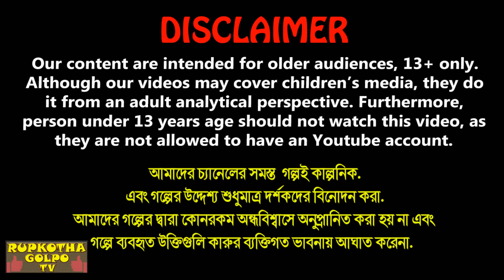কুকুরের সঙ্গে বিয়ে Kukurer Songe Biye | Cartoon Bangla Cartoon | Pa Lomba Bou | Rupkotha Cartoon TV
✿ Story : কুকুরের সঙ্গে বিয়ে - Kukurer Songe Biye